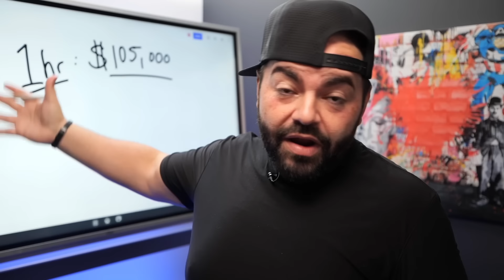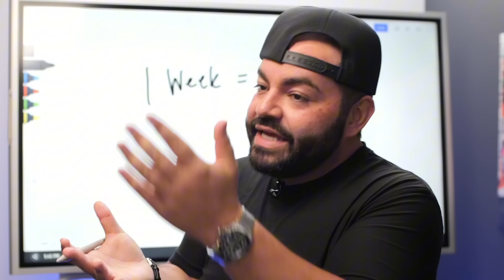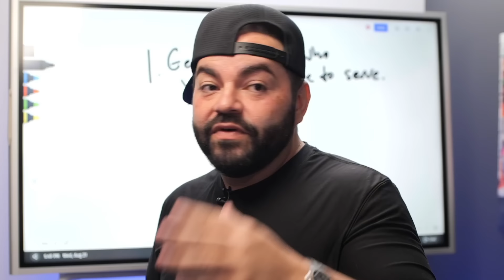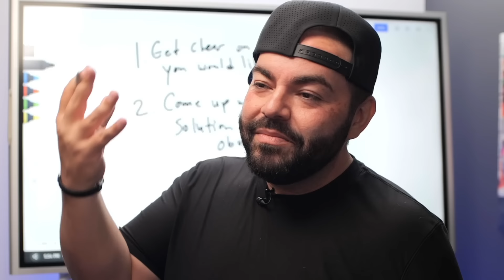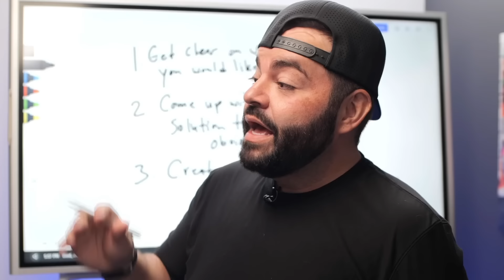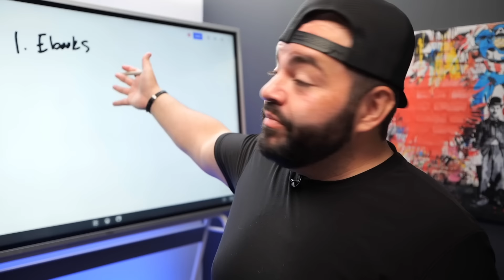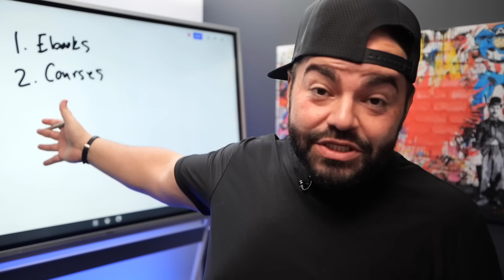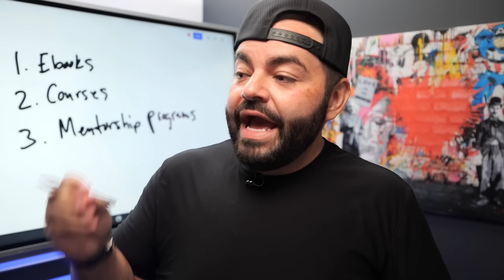Make Money Online In 2024 The Easy Way